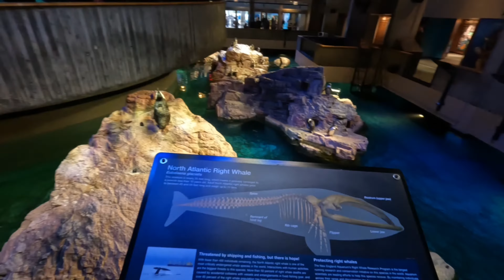New England Aquarium